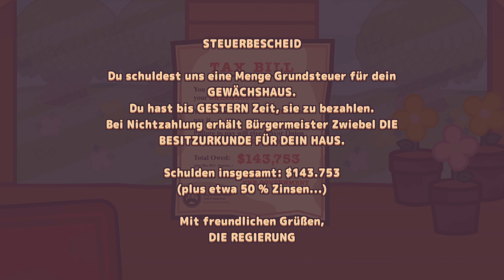Die Steuerschulden einer kleinen Rübe | Turnip Boy Commits Tax Evasion #01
Turnip Boy Commits Tax Evasion ist ein von Snoozy Kazoo entwickeltes Abenteuer-Action-Spiel

**Beschreibung**

In Turnip Boy Commits Tax Evasion übernehmen wir die Rolle einer kleinen, liebenswerten, Unruhe stiftende Rübe die keine Steuern zahlt. Als Bürgermeister Zwiebel das herausbekommen hat, hat er uns aus unserem Gewächshaus verbannt und uns zu seinem Assistenten gemacht, um unsere enormen Schulden bei ihm abzuhalten.

Kommt mit und begleitet mich auf ein epische Quest mit pflantastischen Rätseln, exzentrischem Obst und Gemüse und tückischen Kämpfen gegen kleine und große Tiere,  um am Ende eine korrupte Gemüseregierung zu stürzen!

Spiel: Turnip Boy Commits Tax Evasion
Entwickler: Snoozy Kazoo
Genre: Abenteuer-Action-Spiel
Release: 22.04.21
Plattform: PC/Steam

**Über mich**

Moin Moin meine lieben Gamingfreunde. Mein Name ist Mario und ich bin leidenschaftlicher Indie-Gamer und Content Creator mit Hang zur unkontrollierter Sprachausgabe.😆

**Support**

**Social**

Indario auf Discord: in Bearbeitung